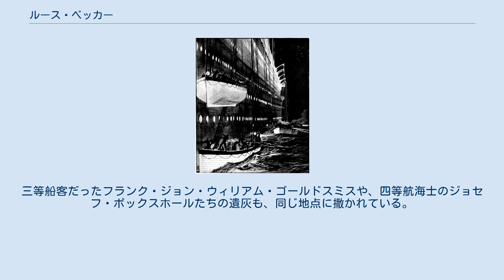ルース・ベッカー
ルース・エリザベス・ベッカー（英語: Ruth Elizabeth Becker、1899年10月28日 - 1990年7月6日）は、タイタニック号の二等船客。
同船の沈没事故における生存者の一人である。
 ルース・ベッカーは、1899年10月28日にイギリス領インド帝国のグントゥールで生まれた。
父のアレン・オリヴァー・ベッカーはアメリカ人のルター派宣教師である。
アレンと妻のネリー・E・バウムガードナー・ベッカーの間には、1905年3月にルースの弟となるルターが生まれたが、彼は1907年2月7日に夭折した。
同年12月、ネリーは2人目の娘であるマリソンを、1910年6月にはコダイカナルで2人目の息子であるリチャードを儲けている。
 1912年初頭、リチャードが病気を患ったため、ネリーはミシガン州のベントン・ハーバーで治療を受けさせることにした。
ルースはリチャードとともに渡米のための準備を始めた。
 ルースが乗船した13号ボート（下）。
危うく15号ボート（上）の下敷きになるところだった。
 ルースの2歳になる弟・リチャードが病気に罹ったため、ネリーは治療のためにリチャード、ルース、マリソンを伴ってアメリカへ渡る決断をし、サウサンプトンからニューヨークを結ぶタイタニック号に乗船することとなった。
彼女たちはまずエラーマン・ライン社の蒸気船「シティー・オブ・ベナレス」でマドラスを出発し、イギリスを目指した。
途中スエズ運河、ポートサイド、地中海、ジブラルタル海峡を経由してイギリス・ロンドンに到着した。
ルースは母親のネリー、弟のリチャード、妹のマリソンとともに、1912年4月10日、サウサンプトンから二等船客としてタイタニック号に乗船した。
父親のアレンはインドに留まっている。
 4月14日の午後11時40分、北大西洋上を航行中のタイタニック号は氷山と接触した。
衝突直後、客室係が母親に対し「ちょっとした事故が起こりました。間もなく修復にとりかかるところでございます。」と言っていたことを、ルースは後に振り返っている。
事態の深刻さに気が付いたネリーは子供たちを連れて甲板に上がった。
その後、ネリーはルースに対し、客室に戻ってブランケットを数枚持ってくるよう頼んでいる。
 ネリーたちは甲板の右舷側に向かった。
右舷では六等航海士のジェームズ・ポール・ムーディによってリチャードとマリソンが11号ボートに乗せられたが、ネリーの乗船は認められなかった。
客室係の申し立てもあり、最終的にムーディはネリーの乗船を許可したが、今度はルースの乗船が許されなかった。
ネリーは彼女に対し、他のボートに乗り込むよう叫んでいる。
元々救命ボートの数が少なかったことに加え、彼女たちが11号ボートに乗るころには既に半数近くが出払っていたため、このボートには乗客が殺到していた。
結果として11号ボートは積載人数を超えた過負荷状態で出発した数少ない救命ボートとなった。
ルースはその後、ムーディによって13号ボートへ押し込まれている。
 11号ボートのネリー、リチャード、マリソンと、13号ボートのルースは全員カルパチア号によって救助された。
救命ボートがバラバラだったため、ルースは母親と弟妹を探し出すのに非常に苦労している。
4月18日、ニューヨークに到着した彼女たちはすぐさま列車でベントン・ハーバーに向かった。
インドで宣教活動をしていたアレンが彼女たちと会えたのは1913年になってからのことである。
 沈没事故から長年、ルースはタイタニック号での経験を語りたがらなかった。
そのため、彼女の子供たちは若い頃、自分たちの母親であるルースがタイタニック号に乗船していたことを知らなかった。
彼女があの時の経験を語るようになったのは、隠居してサンタバーバラに移ってからである。
 タイタニック号の沈没から70年に当たる1982年、ルースはフィラデルフィアのタイタニック歴史協会総会に参加した。
1987年と1988年にも、彼女はさらに2つの総会に加わっている。
1990年3月にはメキシコへのクルーズを行ったが、これは彼女にとってタイタニック号以来約80年振りの航海だった。
 1990年7月6日、90歳という高齢の身体に胃潰瘍が障り、ルースはサンタバーバラで死亡した。
彼女の遺体は火葬され、その遺灰は1994年4月16日に、タイタニック号が沈没した北大西洋上の正確な地点で撒かれた。
三等船客だったフランク・ジョン・ウィリアム・ゴールドスミスや、四等航...